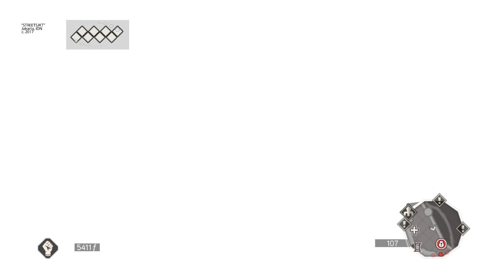Assassins Creed 2 Walkthrough Pt.6.5